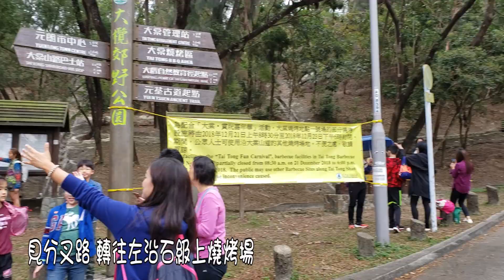【假期好去處】特快68R大棠郊遊~睇紅葉 @ 楓香林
交通資訊：於朗屏MTR站乘免費接駁巴士K66 或 專線小巴 $5, 在大棠山道巴士尾二站下車, 並沿車路步行上山約45分鐘到達楓香林。

12月22、23、25及26日(08:30 - 18:30)
九巴特別交通安排 : 68R來往元朗形點I至大棠山道